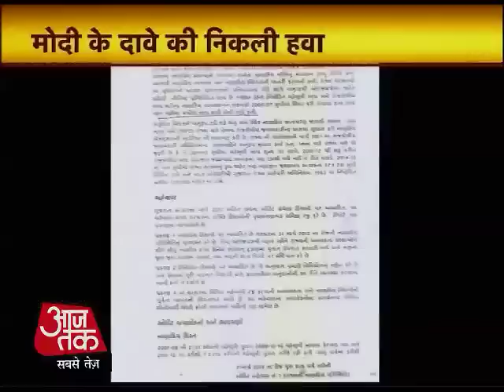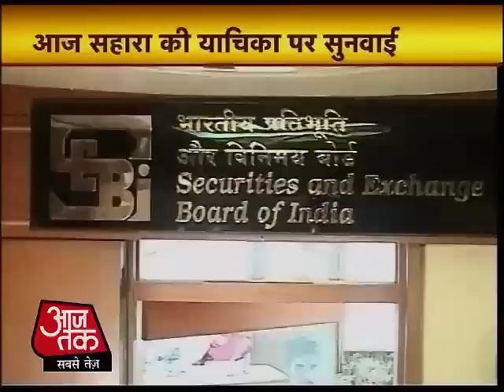टॉप न्‍यूज: अभी तक की 100 बड़ी खबरें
फिर निकला काले हिरण के शिकार का भूत, 3 में से आखिरी मामले में 5 सितारों के खिलाफ आरोप तय करेगी जोधपुर अदालत. जोधपुर पहुंचे सैफ अली खान, 15 साल पुराने काले हिरण शिकार के मामले में आरोपी हैं छोटे नवाब.